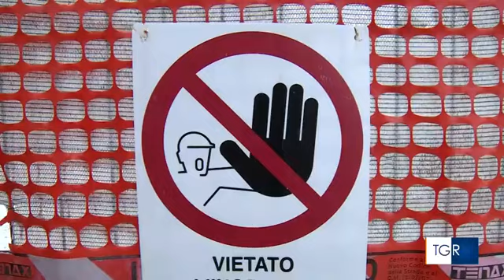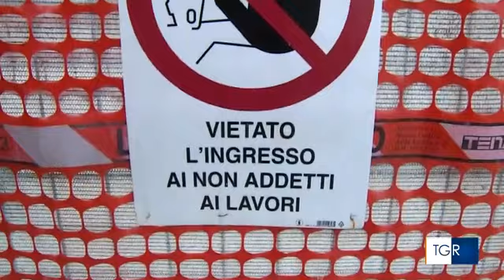RAI3 TGR VENETO - Verona, stop infortuni sul lavoro: progetto formazione a distanza - (27-01-2023)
Nella provincia scaligera un quarto degli incidenti mortali del Veneto nel 2022. Per fermare la tragica contabilità, arriva Safety, l'iniziativa in rete promossa dall'Ulss 9.

Fonte: RAI